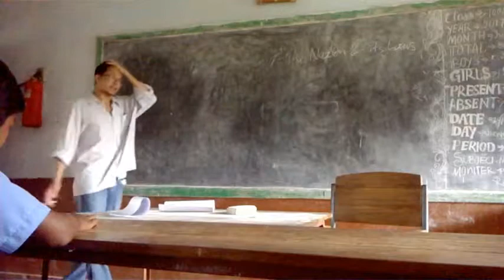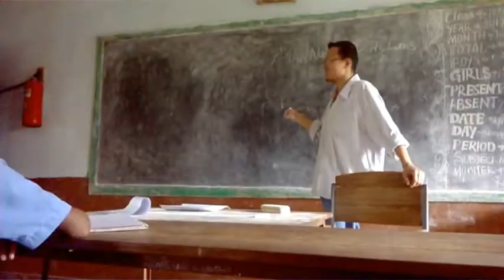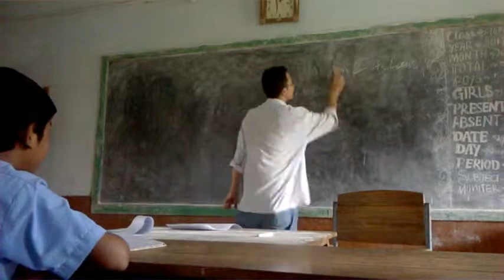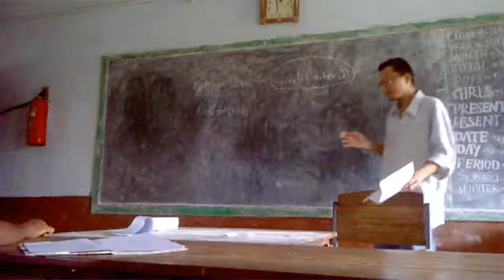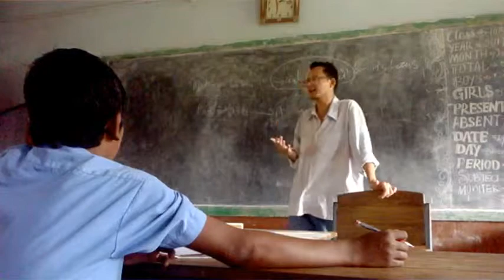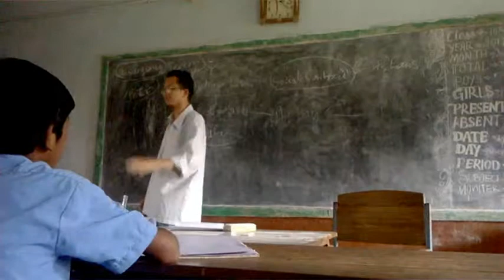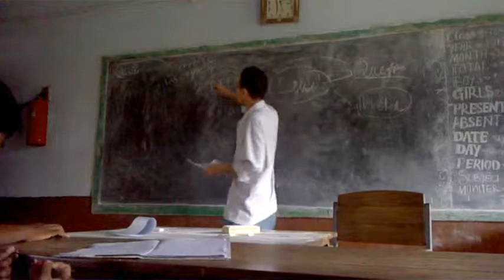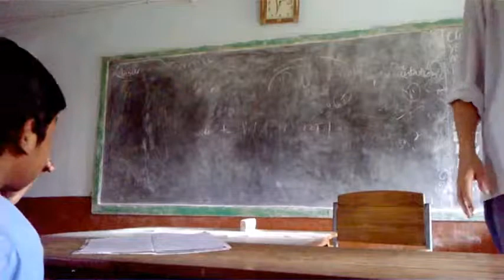B.A.S.I.C (7.2) - The Nation and its Laws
Chapter 7: Question Everything
Session 2: The Nation and its Laws